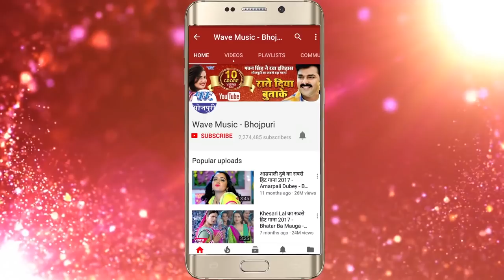दिल क्यो लगाया आपने -Dil Kyu Lagya Aap Ne - Sanju Yadav - Hindi Sad Song 2018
Album :- Dil Kyu Lagya Aap Ne
Song :- Dil Kyu Lagya Aap Ne
Singer :- Sanju Yadav
Lyrics :- Atul Tiwari
Music Director :- Deepak Jaiswal
Company/ Label :- Wave